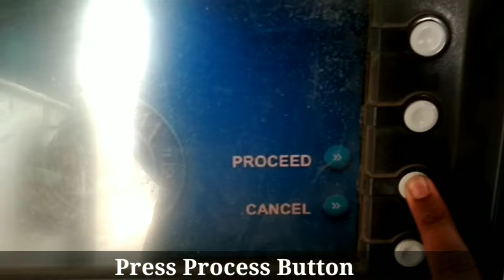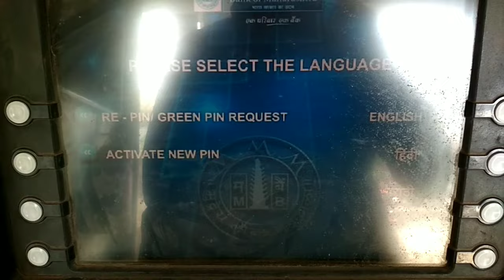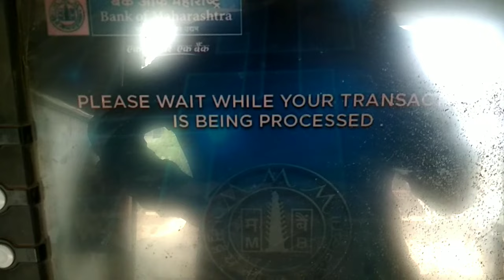Bank of Maharashtra ATM pin generation and atm card activation process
Hi, This video shows step by step process of how to active new ATM card.